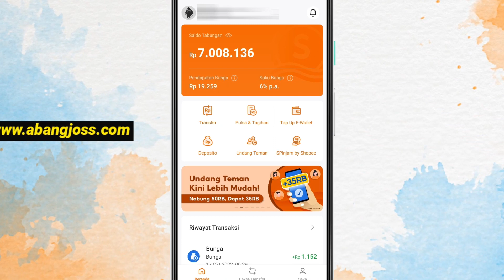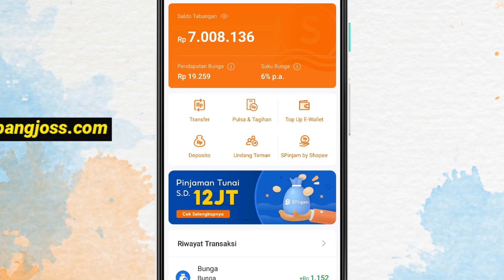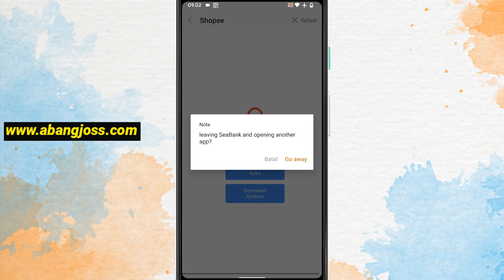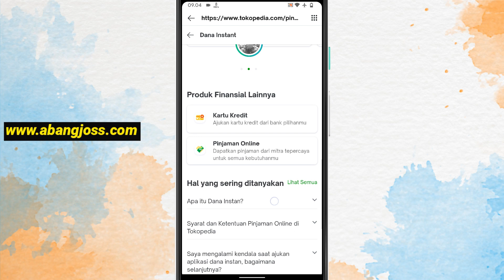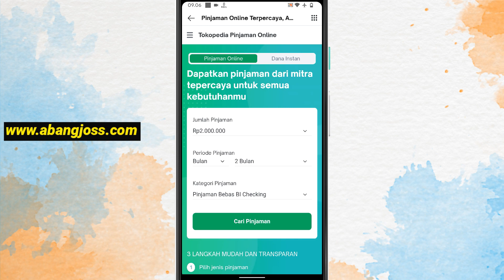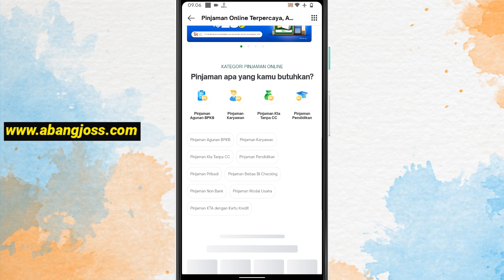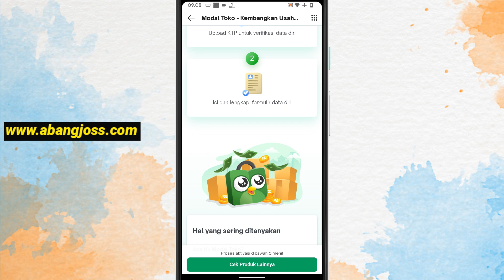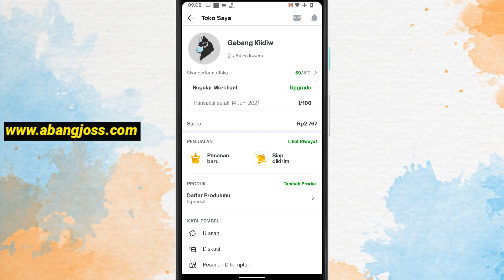Cara Pinjam Uang di Seabank | Cara Pinjam Saldo Seabank Cepat Cair